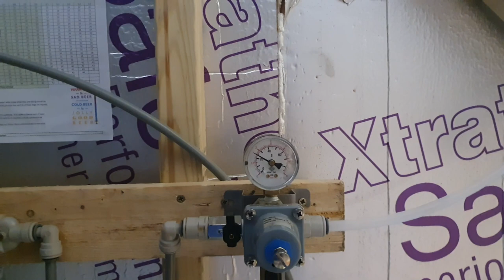Pumps, Cans & Line Cleaner